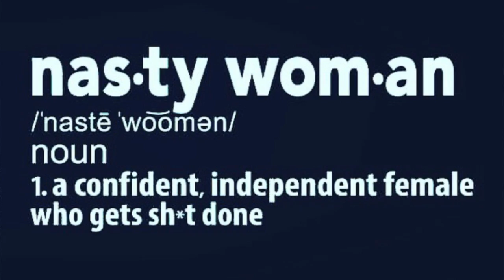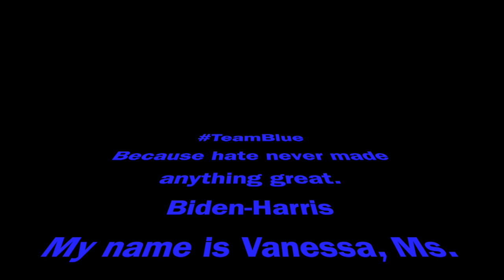Nasty Woman do your thing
Where are my nasty ladies? Ms. educated, strong, confident females who are making a difference... make some noise! TeamBlue because hate never made anything great.